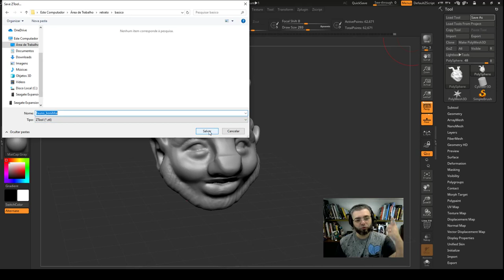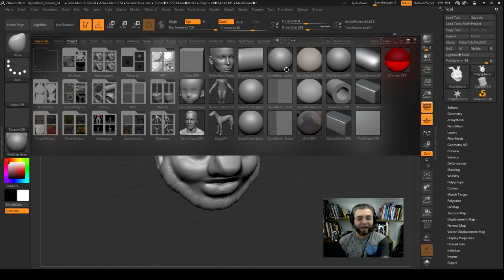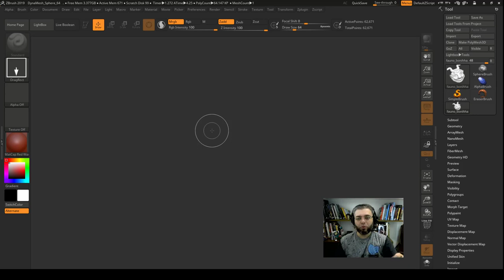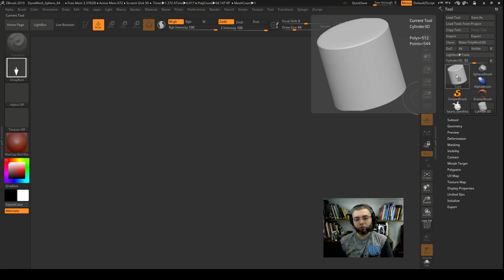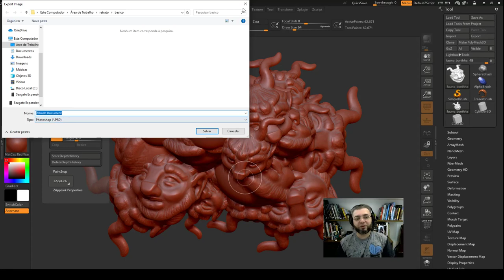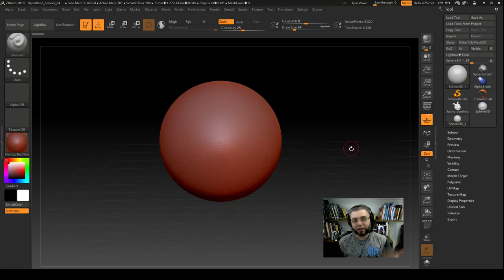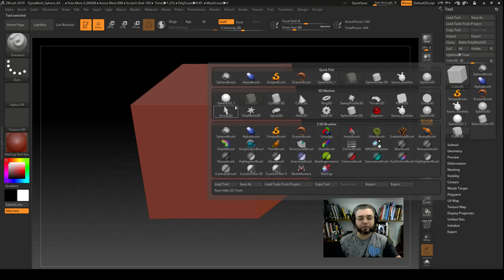curso/Tutorial Zbrush 2019.1 aula #10